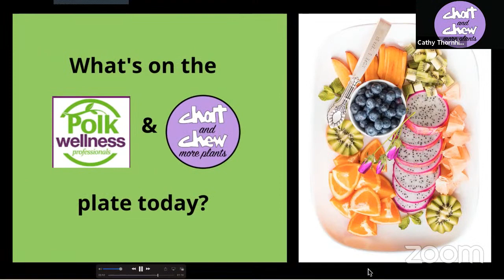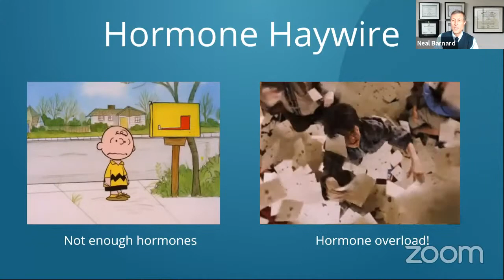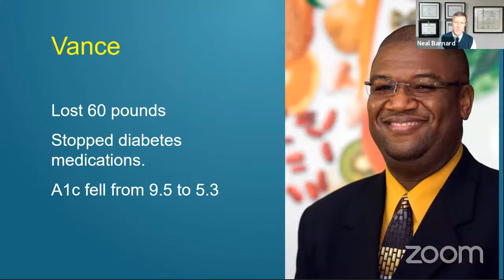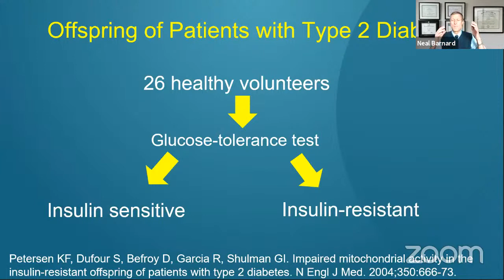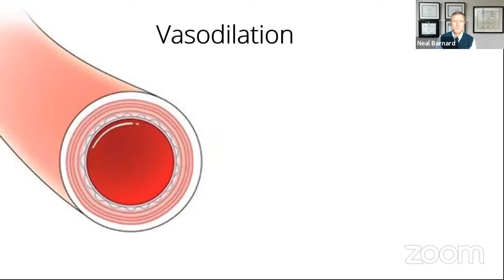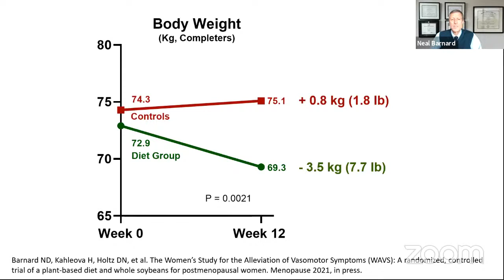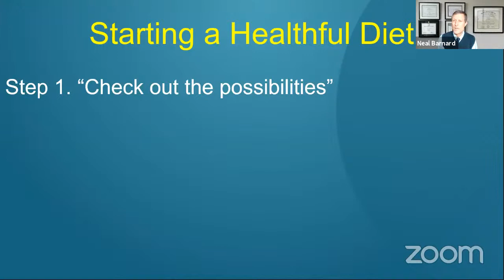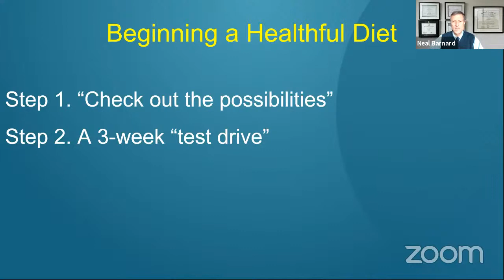Dr. Neal Barnard, "Your Body in Balance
Learn more about Dr. Barnard’s latest book, Body in Balance

Exam Room Podcast where you can hear Dr. Barnard answer more questions

“Chat and Chew More Plants” YouTube video of Dr. Barnard’s Skype in 2018 answering our questions. Find Ken’s interaction with Dr. Barnard at 7 minutes and 40 seconds.

Newest Dairy and Prostate Study-“Scary Dairy and Cancer Study”